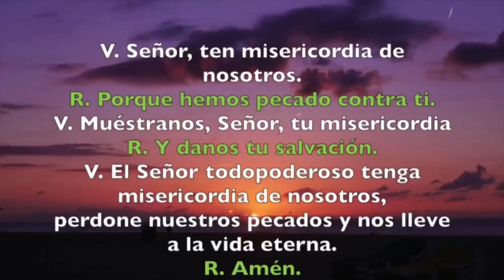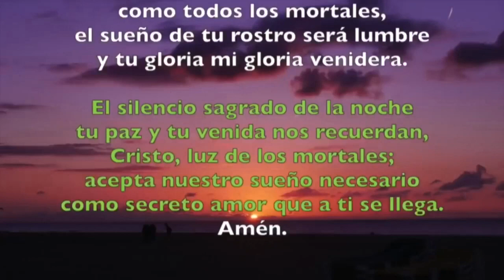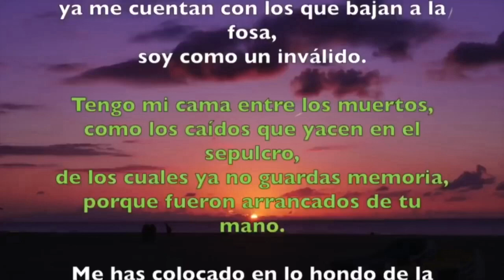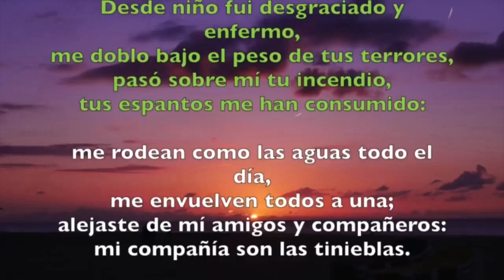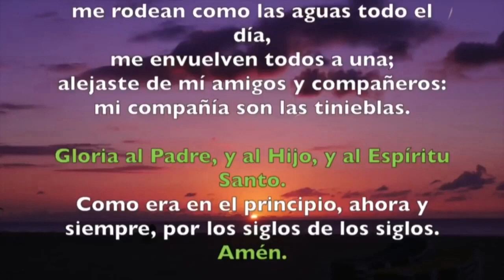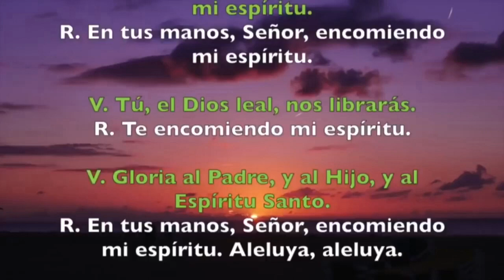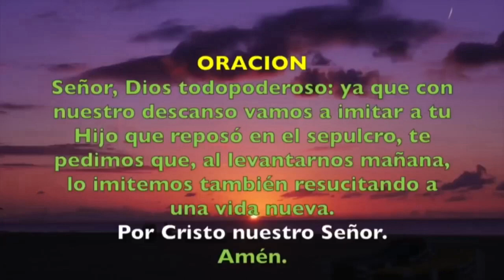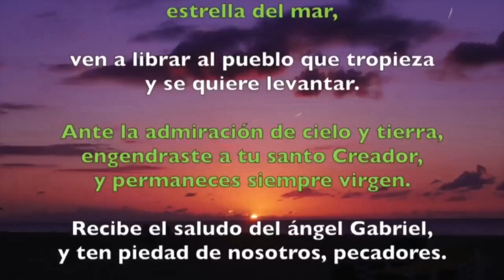Oración de la noche (Completas) VIERNES 07 DE FEBRERO 2020 | Padre Sam | Producción Crisol